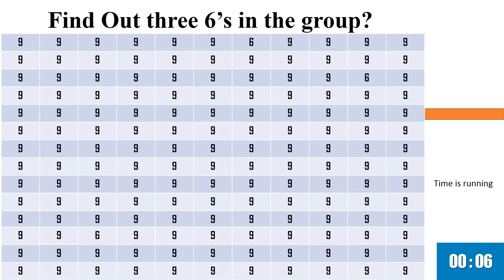Fun Activity 10 | kids puzzle | find the odd one out | test your IQ | spot the difference